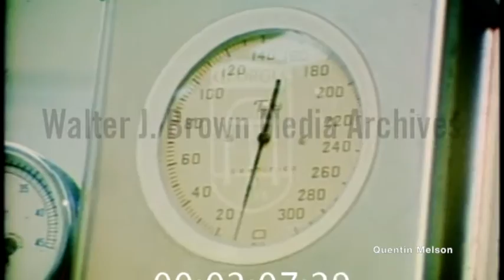Facelift Operation (May 18, 1978)